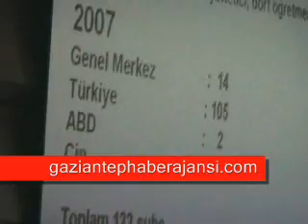FIRAT KLEJİ BAHÇEŞEHİR OLUYOR2 GAZİANTEP HABER AJANSI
FIRAT KLEJİ BAHÇEŞEHİR OLUYOR 2 GAZİANTEP HABER AJANSI